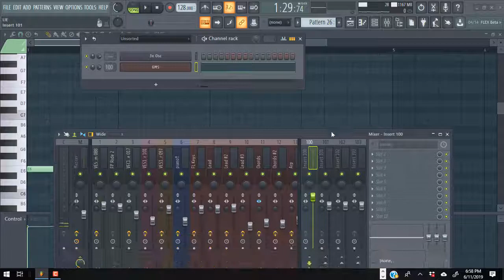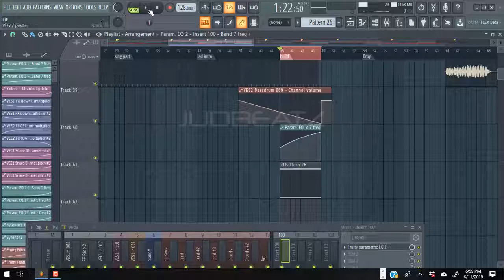How To Make A Riser Effect - Build Up Tutorial FL Studio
how to make a riser effect in FL Studio